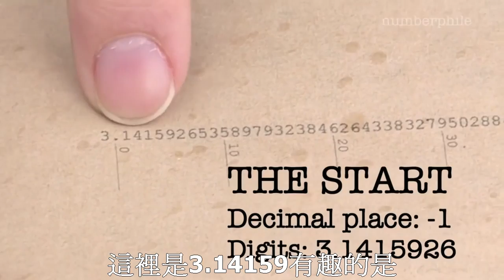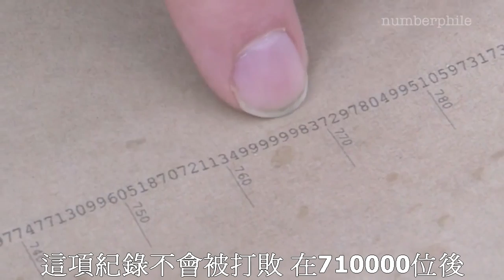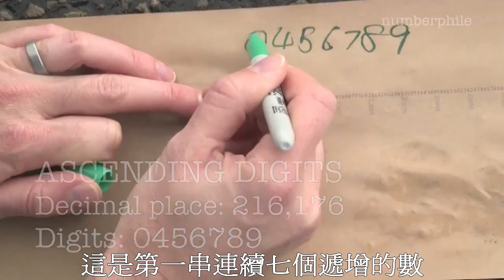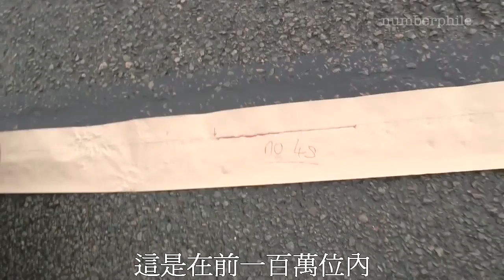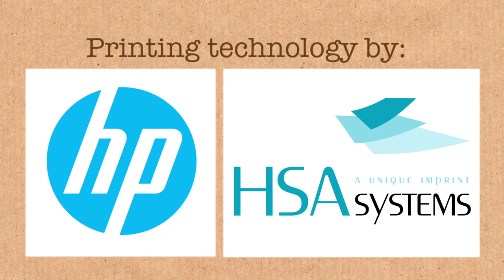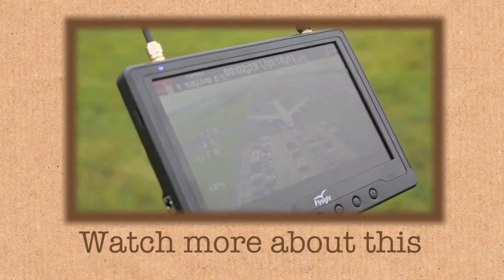pi 案叫絕 圖解圓周率一百萬位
這部影片記錄一組人將一百萬位，約一英哩(1600m)事先印好並捲成一捲pi，在飛機跑道上把它攤開並說明其中有趣的部分。除此之外，透過空拍機獨特的角度讓我們用肉眼見識到pi的無限長，巨大，潛力無窮，也顯示它不是一個生硬無聊的數字。